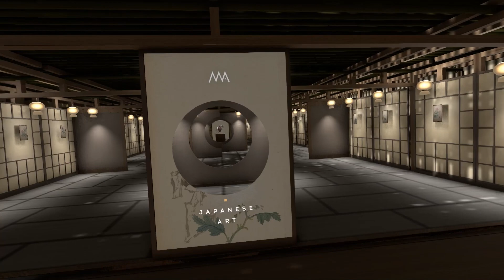Malov Meta Art museum VR tour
This is how MalovMetaArt museum looks like if you explore it with VR headset. SOON on Steam platform!